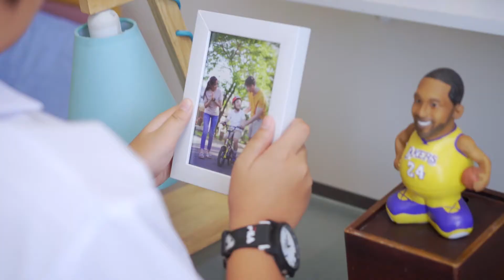Wimcycle Indonesia - Keluarga Bersepeda Digital Ads (60s Version) - 2020